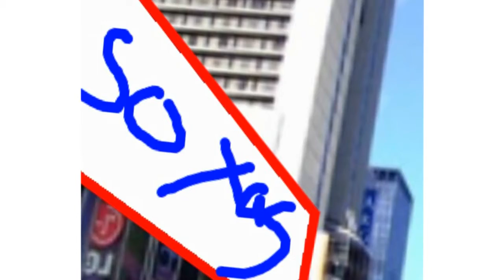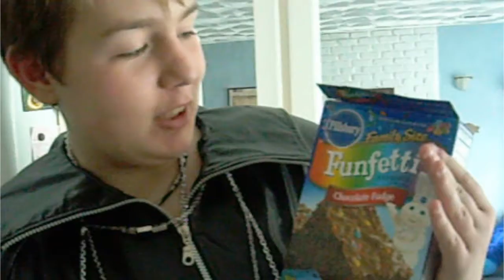Adventure sora and roxas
Well... this is for my best friend eva Thecurtainalchemist! Because i love her! Uhm this is us in our cosplays from anime boston hehe enjoy!